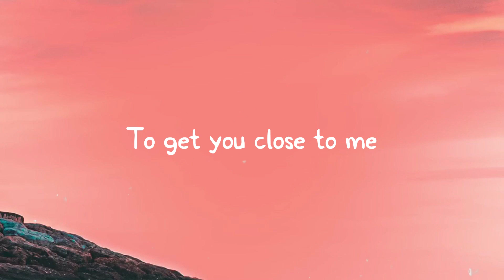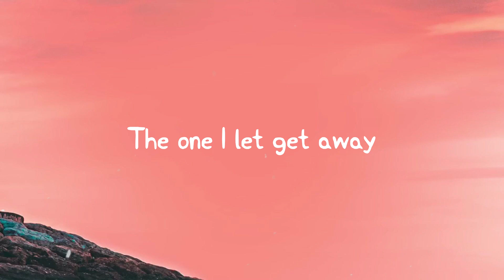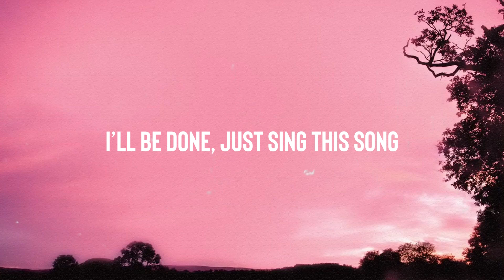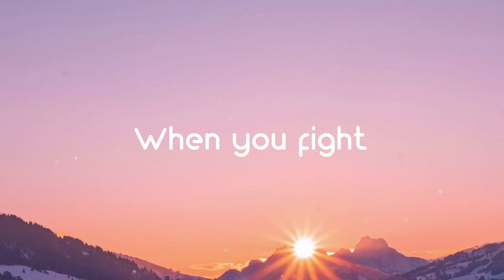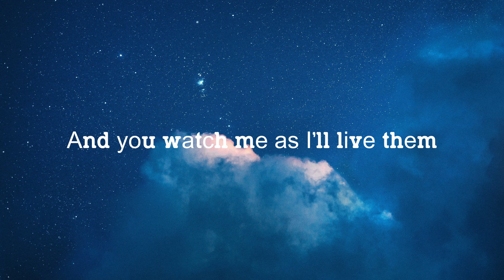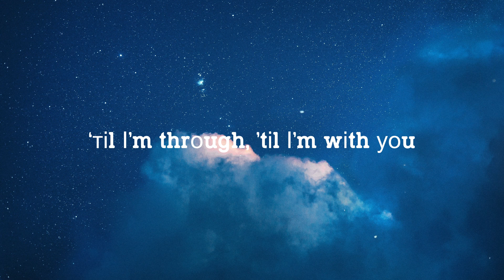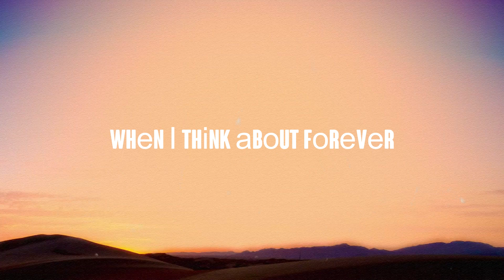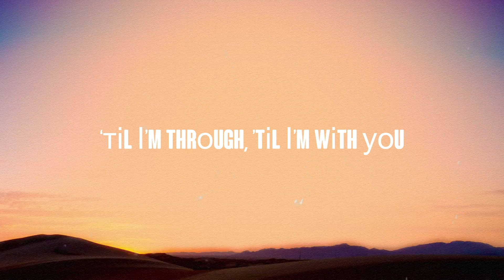That Girl - Olly Murs (Lyrics) 🌋